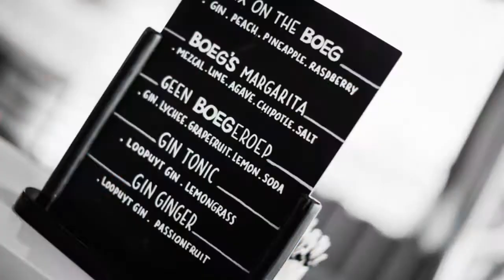BOEG feest 5 jaar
We genieten al een week na over ons fantastische feest. Wat was het super om iedereen te begroeten en samen te vieren dat BOEG al 5 jaar bestaat. Alle BOEG’ers onze klanten vrienden en familie genoten van het prachtige uitzicht, de heerlijke cocktails en de super lekkere friet. Jaja we hadden een complete friettent op de stoep aan de boompjes. Allemaal onwijs bedankt voor de gezelligheid en op naar nog 5 jaar!